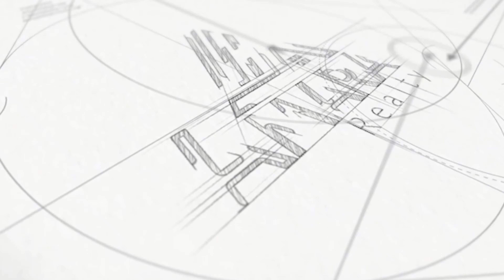WISCONSIN WELCOMED OUR C.E.O LIKE A QUEEN IN THE STATE OF DAIRY AND CHEESE NEXT STOP BOSTON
Wisconsin welcomed our C.E.O like a queen in the state of dairy and cheese! Join us this Saturday at Double Tree By Hilton Madison East, 4402E Washington Ave, Madison, WI, 53704, US. Next stop: Boston on 14th April, starting from 11am at 1495 Mammoth Rd, Dracut, MA 01826. Don't miss out on this amazing event!